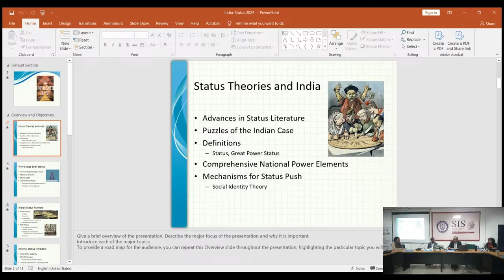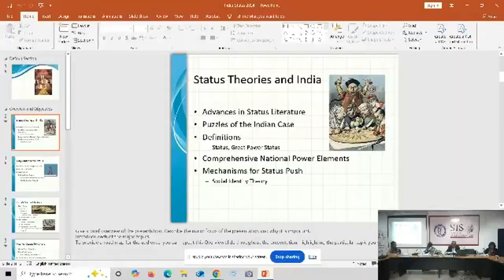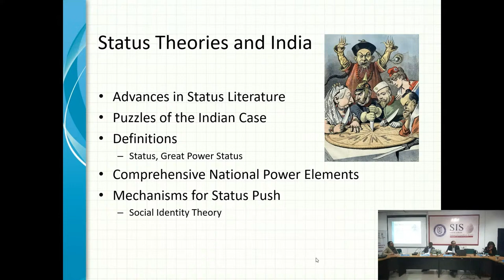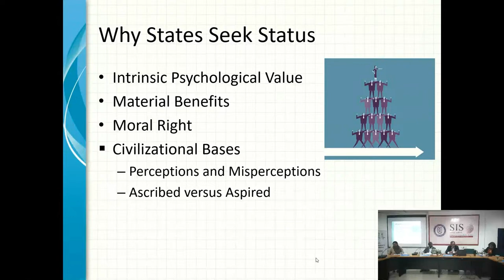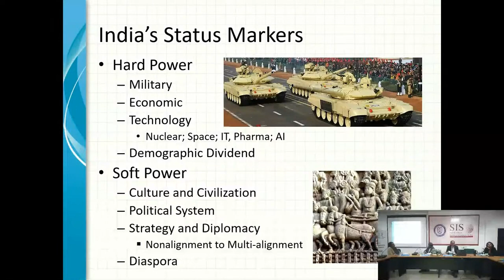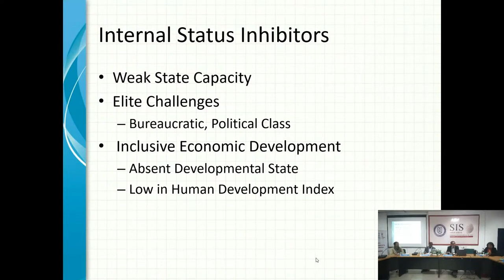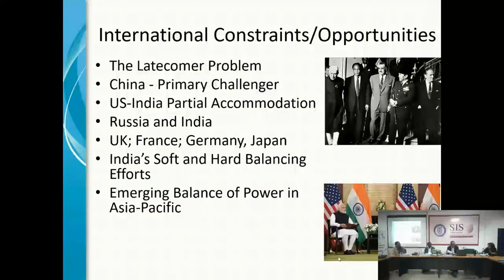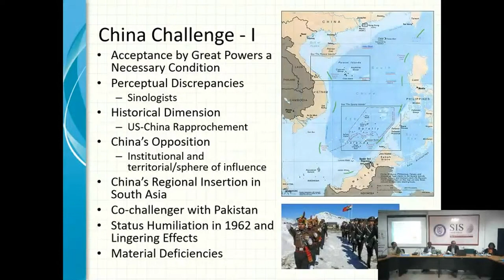Prof. T V Paul speaks at the 6th Lecture of Dean's 70th Anniversary Lecture Series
Topic: The Unfinished Quest: India's Search for Major Power Status
Speaker: Prof. T V Paul, Distinguished James McGill Professor of International Relations
Department of Political Science, McGill University